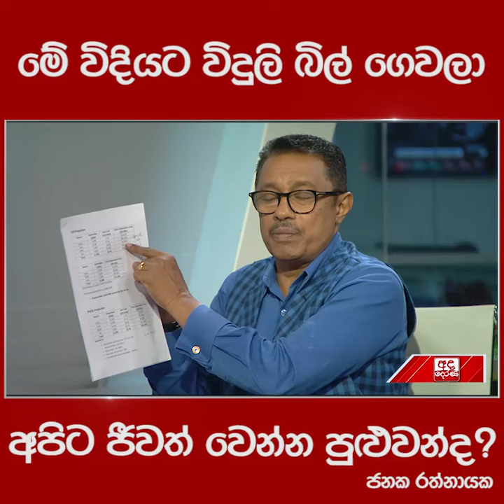මේ විදියට විදුලි බිල් ගෙවලා අපිට ජීවත් වෙන්න පුළුවන්ද? - ජනක රත්නායක